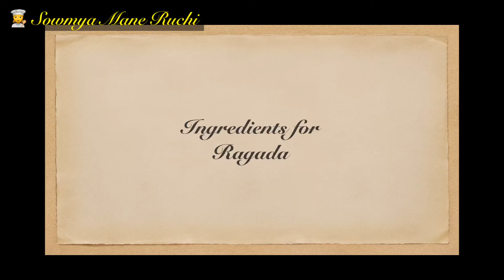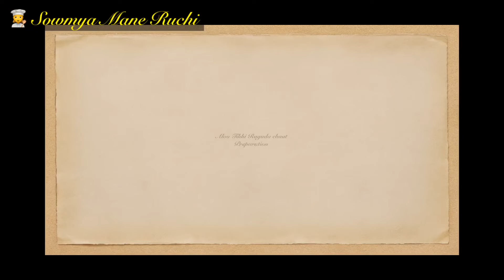ಸಂಜೆಗೆ ರುಚಿಕರ ಸ್ನ್ಯಾಕ್ಸ್. ಆಲೂ ಟಿಕ್ಕಿ ಚಾಟ್.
This video is about preparing aloo Tikki Ragada Chaat